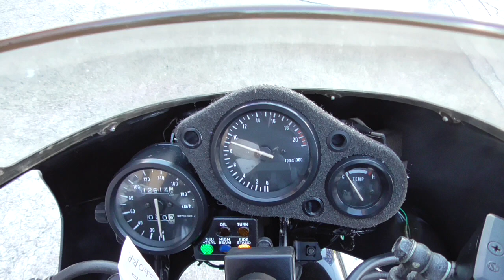CBR250RR (MC22) 1992年 中古車 バイクショップ名:きんしば